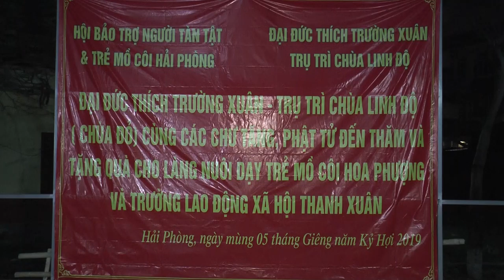TANG QUA DAU NAM 2019 MP4